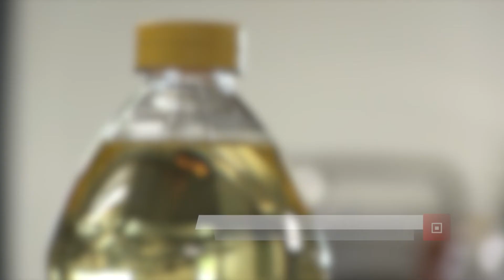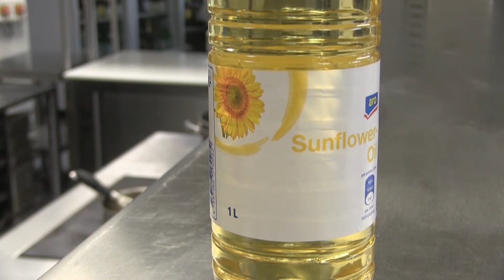النشرة الاقتصادية لـ 15 04 2022